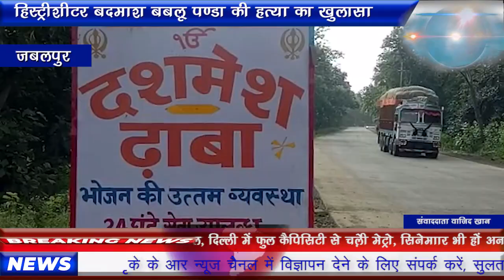हिस्ट्रीशीटर बदमाश बबलू पण्डा की हत्या खुलासा।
जबलपुर
गैंगवार नही जुए के रु के लेनदेन पर हुई है हिस्ट्रीशीटर बदमाश बबलू पण्डा की हत्या यह खुलासा किया है मंडला पुलिस ने,बबलू पंडा की हत्या के आरोप में पुलिस ने दो आरोपियों को गिरफ्तार किया है,इस वारदात में एक आरोपी को भी चोट आई है जिसे की जिला अस्पताल मंडला में भर्ती करवाया गया है,फिलहाल बब्लू पंडा के शव का पोस्टमार्टम बीजाडांडी में किया जा रहा है.

कुख्यात अपराधी था बब्लू पंडा.
बब्लू पंडा जबलपुर का कुख्यात अपराधी था उसने मार्च 2015 को अपनी दासता पत्नी की गोली मारकर हत्या कर दी थी इसके बाद मई 2015 में ही अपने एक साथी की हत्या कर शव को पान उमरिया के जंगल मे भेक दिया था,हाल ही में पण्डा जमानत पर बाहर आया था.

जुआ खिलाने में माहिर था बब्लू पंडा.
जबलपुर के गोरा बाजार निवासी हिस्ट्रीशीटर बबलू पंडा के खिलाफ करीब 30 से ज्यादा आपराधिक मामले दर्ज है 2020 में उसका जिला बदर किया गया था उसके बाद से ही वह जबलपुर जिले से बाहर रहकर अपनी जुए के साम्राज्य को बढ़ा रहा था, बबलू पंडा जुआ खिलाने में इतना माहिर था कि एक साथ वह कई फल को जबलपुर और मंडला के जंगलों में बिछाया करता था बताया जा रहा है कि इसी जुए के लेनदेन को लेकर उसका विवाद हुआ और फिर गोली मारकर हत्या कर दी गई.

मंडला-जबलपुर की सीमावर्ती क्षेत्र में आंतक का हुआ अंत.
जिला बदर होने के बावजूद भी हिस्ट्रीशीटर बबलू पंडा लगातार जबलपुर और मंडला के जंगलों में अपनी आमद दर्ज करवा कर रहा है बबलू पंडा बीते कई दिनों से दशमेश ढाबा से लगे जंगल के पास जुआ खेला दिलवा रहा था फिलहाल पुलिस ने बबलू पंडित की हत्या के आरोप में दो आरोपियों को गिरफ्तार कर जांच शुरू कर दी है.

बाइट राजकवर एडिशनल एसपी मंडला